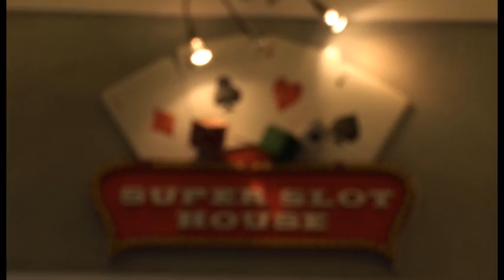Backstage Calendario Supergame Grosseto